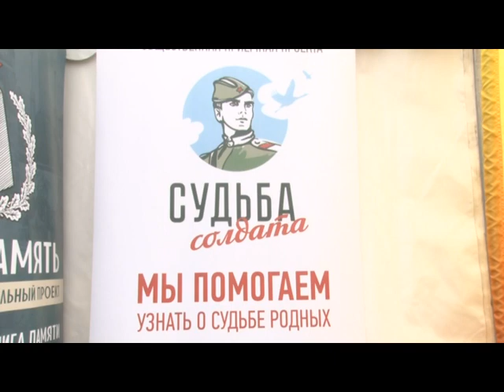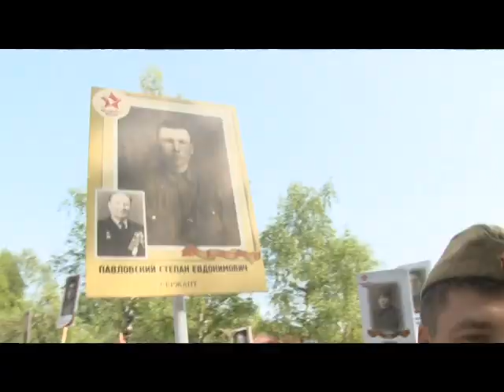День Победы в Одинцовском округе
Более 120 мероприятий, посвящённых 74-ой годовщине Великой Победы, состоялись в городском округе 9 мая. Жители и гости Одинцова возложили цветы к памятнику Жукова, прошли марш-парадом до Вечного огня, приняли участие в митинге и шествии «Бессмертного полка».